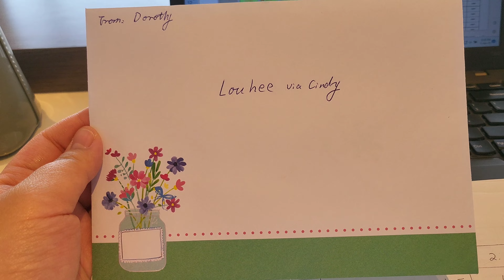[daily vlog] 2023.4.11 Louhee's second week of daycare 💯